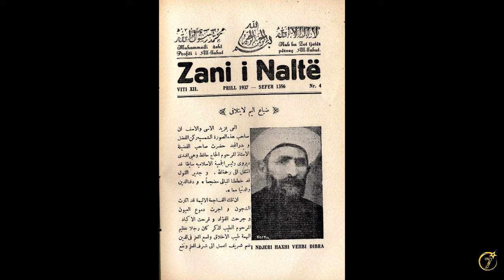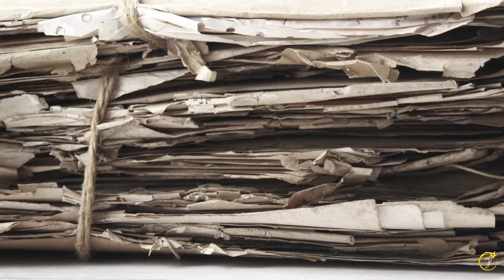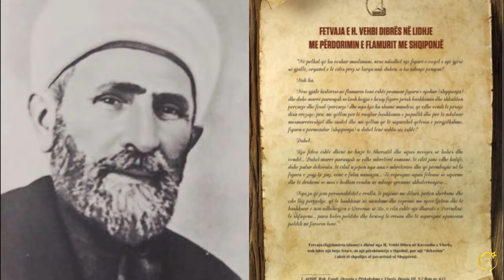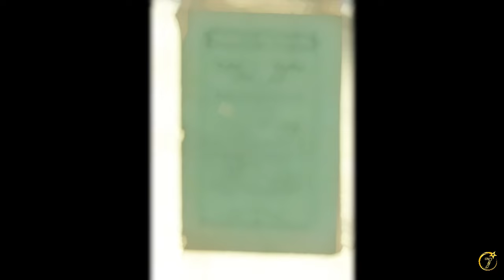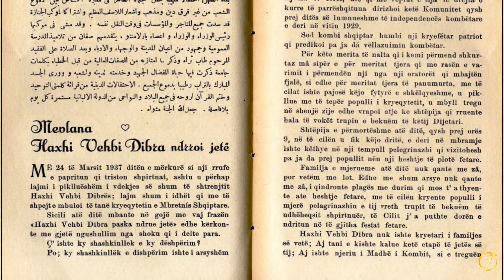28 nëntori 1912 dhe dijetari, myftiu Vehbi Dibra Agolli | Dokumentar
Eja SHPERNDAJE rukje, lutje, hatme, jasina, mevlude, deka, dasma :
1.Shërim me Kuran dhe Sunet këshilla islame
2.Shërim nga vesveset,endrrat e këqia.
3.Largimi i mgjive, sehireve, syrikeq, ëndrrat, vesveset
4.Ndihmesa për martesë, biznes, punë, familje, femijë, shkollim­, edukim
5.Këshilla praktike nga Kurani dhe suneti
6.Këshilla për namaz, rrisk, pasuri hallall
SHPËRNDAJE TEK TË TJERËT.
Shpërndaje për hirë të Allahut, rukja është dhe davet i mirë.
Eja ne ordinancën tonë, kontakto numrat më lartë
Fan page kliko tek linku

 / channel
Rukje shërim nga sehiret dhe nyjet e shejtanit - Lexim Kuran

🔴🔴 Jupiter Tv 🔴🔴

DHE KILIKONI TEK  🔔🔔ZILJA🔔🔔
📞📞QË TË JENI TË INFORMUAR PËR ÇDO VIDEO TË RE QË NE POSTOJMË📞📞
👍LIKE VIDEO AND SHARE QË TA SHOHIN EDHE TË TJERËT👍
📝📝SHPREHNI MENDIMIN TUAJ PËRMES KOMENTEVE📝📝

JU FALEMINDERIT
SELAM ALEJKUM

Perkthimi Arab-Shqip

rebbena ‘atina fi ed-dunja heseneten we fil-’ahireti heseneten we kina ‘adhabe en-nari

Zoti ynë na jep të mira në këtë jetë, të mira edhe në botën tjetër, dhe na ruaj prej dënimit me zjarr!”
Shërohet sëmundja me Kuran e lutje me lejen e Allahut, Rukje kundër sëmundjeve